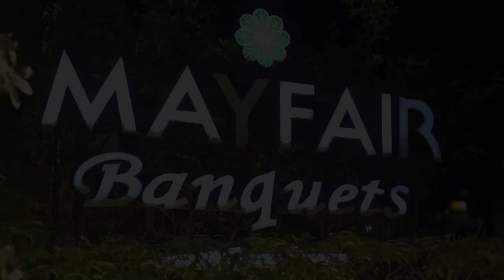Most Popular Groom Entry Songs 2022 || Best Groom Entry Song in Indian Wedding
BabanPhotograhy is a wedding planning company that covers every event from pre-wedding functions to post-wedding celebrations. If you have been searching for a Planner that plans your wedding just like their own, then BabanPhotograhy is one-stop solution.